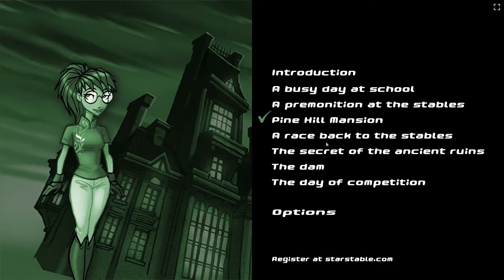A race back to the Stables/STAR SHINE LEGACY/Episode 2:Mystery of the Soul Riders/Level 4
Playing lvl 4 of Episode 2 Linda in Star Shine Legacy.
Intsagram:camelia_fishfeather/Camelia Fishfeather